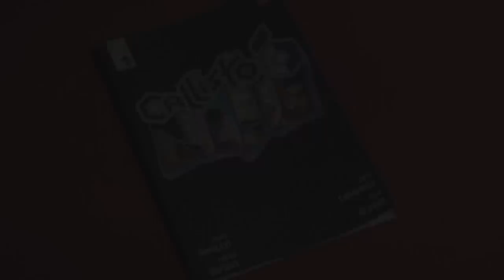Towering Heroics | Callisto 6 | Season 1, Episode 3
The group’s efforts to lay low completely fall apart as they leap to action in order to save innocent lives.

Callisto 6 takes place in Los Angeles in the year 2119, where a world of cyberpunk is broken by the emergence of superheroes.

Fridays at 4pm PT.